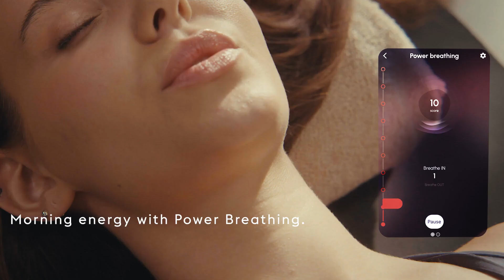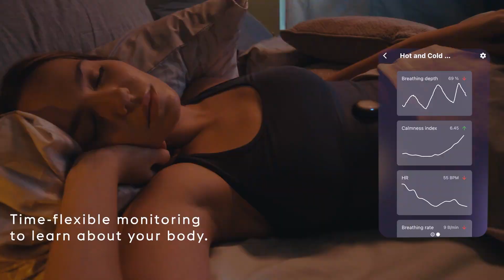Oxa: The First Breathing Wearable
Experience the first breathing wearable with live biofeedback for stress relief and better sleep.

Meet Oxa–the first wearable to unlock your breathing potential to help improve your wellbeing.

Oxa is the first consumer wearable to integrate sensing principles trusted by doctors for breathing and heart monitoring (respectively RIP and ECG).